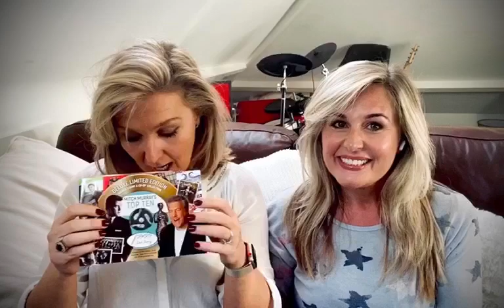Mitch Murray's Top Ten - Exclusive First Zappar Scan!